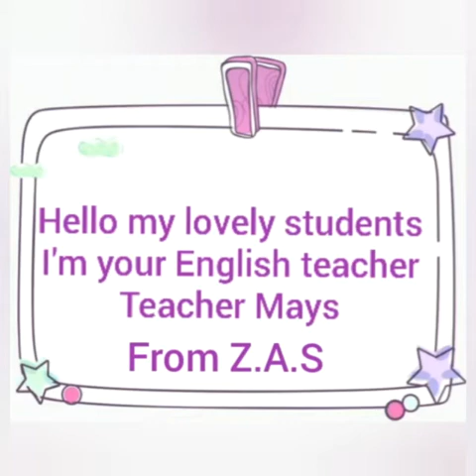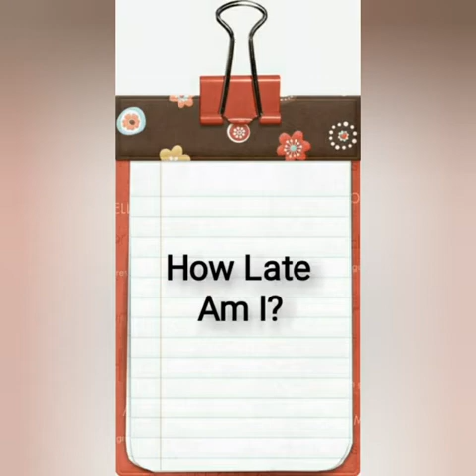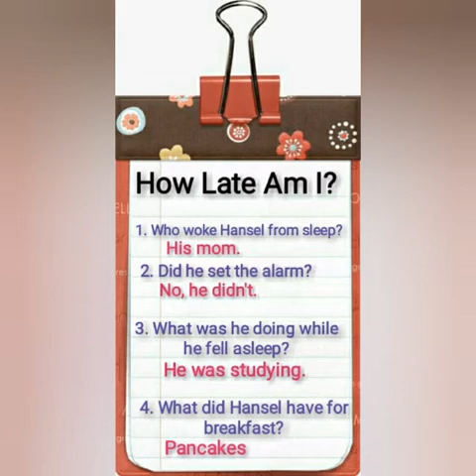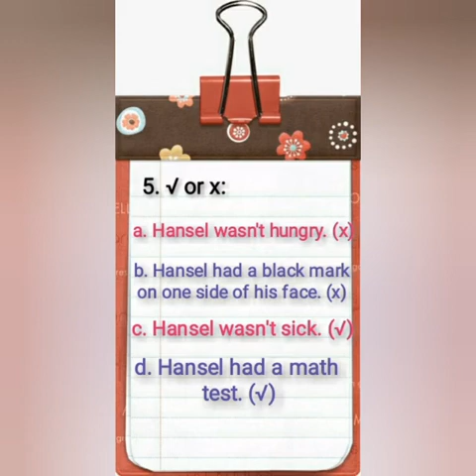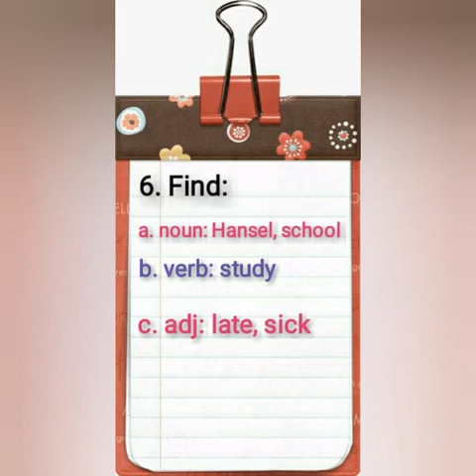The Fifth Grade Teacher Mays Unit 1, Lesson 1, page 4 How Late Am I? Questions on the lesson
The Fifth Grade
Teacher Mays
Unit 1, Lesson 1, page 4 How Late Am I?
Questions on the lesson
الصف الخامس
المعلمة ميس
الوحدة الاولى، الدرس الاول، صفحة ٤
أسئلة على الدرس